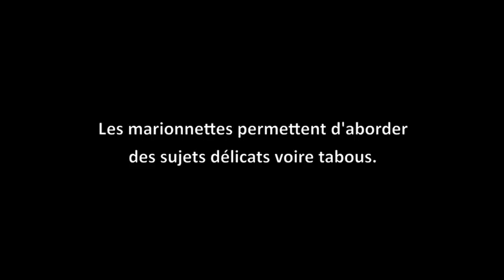ID - Sensibilisation marionnettes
Spectacle de marionnettes pour la sensibilisation à l'assainissement. Centre Djénandoum Naasson, Moundou, Tchad, Février 2012